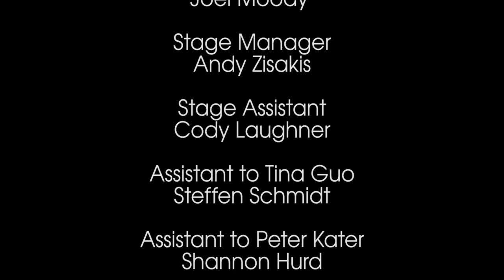Lotus Moon (Official Music Video) - Tina Guo & Peter Kater ( 2016 Grammy Nominee) "Inner Passion"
This entire album was recorded live, totally unrehearsed, and improvised in one afternoon. Peter and I connected over Facebook, and had never played together previously as we thought it would be the purest improvisation to have no preconceptions attached to the music.
We met for lunch once to discuss the plan in Burbank... I ate a Tuna Melt, haha. and the second time we got together was this day recording at The Bridge in Glendale. We had it filmed since we knew it'd be impossible to try to make a music video for anything after since even we would have no idea what we played! We were both grateful and amazed that the album was nominated for a Grammy for Best New Age Album in 2016.

Random Fun Fact: I was sick with Bronchitis on the day we recorded this album but already had everyone and everything booked so we just went on with it- except I ended up getting super sick that night and it turned into Pneumonia, which then lead me to being out of commission for almost 2 months... but it was worth it!  I think??? Probably wouldn't do it again but oh well!  Lesson learned in pushing a little too hard 🤓

It was such a rush though completely in the moment improvising together in real time, with every track completed in one take.  Touring with Peter in support of the album afterwards was super fun too- we would pick a key and vibe and just play- not the same tracks as the album, so something new and different every show.  We also took audience requests of "vibes" and would just riff off of that too.

I'm so grateful for your support, thank you. Have a wonderful day!

Peter Kater is an 11-time Grammy Award nominated pianist/composer. He’s sold millions of records and scored the music for over 100 TV and Film productions including 11 On & Off-Broadway dramatic plays. A humanitarian, environmentalist and leading innovator of contemporary instrumental music, Peter has toured the world and is a proud recipient of the Environment Leadership Award from the United Nations.